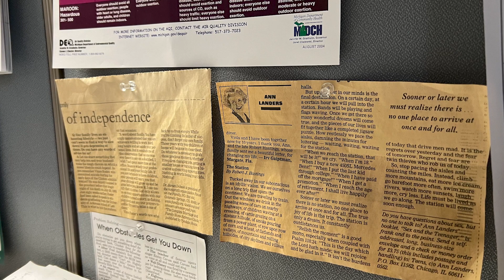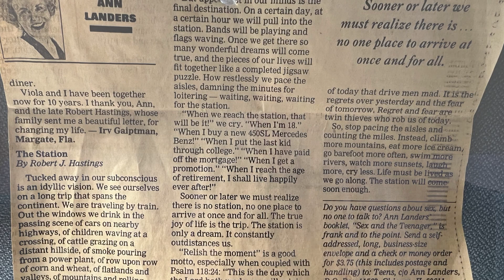Midwest T-Rex Introduction and Announcement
Hello everyone! This is Midwest T-Rex and I'm inviting you to join me on my journey hiking the Appalachian Trail. I'll be posting videos of my gear, books and resources, and my daily hikes in the coming days so be on the lookout for more videos.